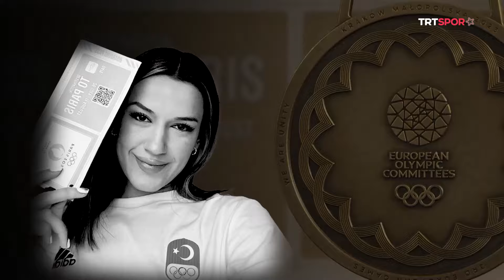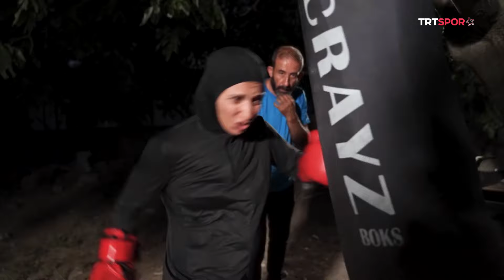🥊 Hatice Akbaş & Rabia Topuz - Boks | Gönlümdeki Aslan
TRT SPOR Yıldız'da yayınlanan Gönlümdeki Aslan programında bu hafta Hatice Akbaş & Rabia Topuz'u konuk ediyoruz.